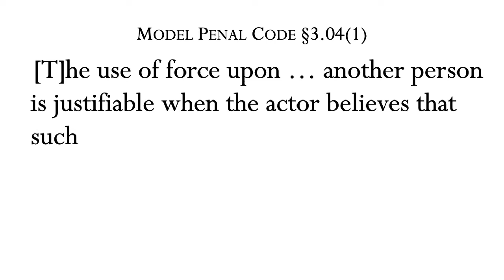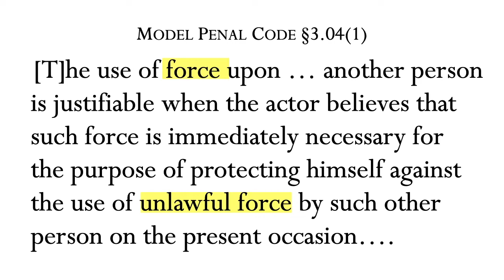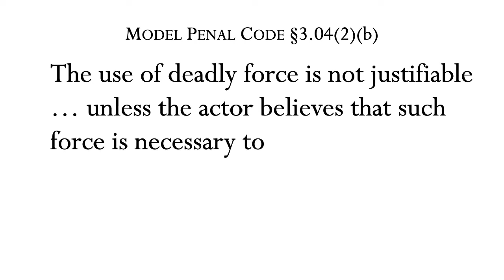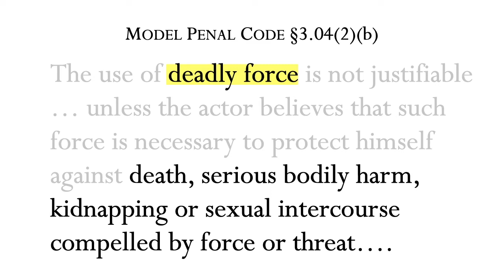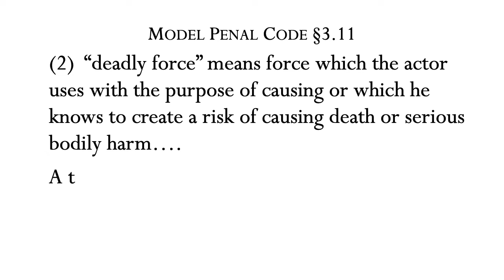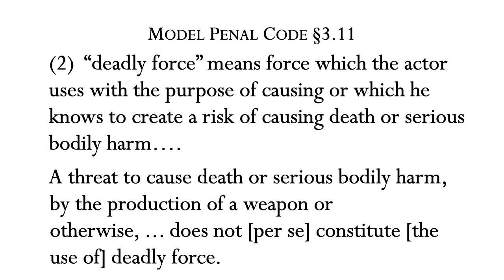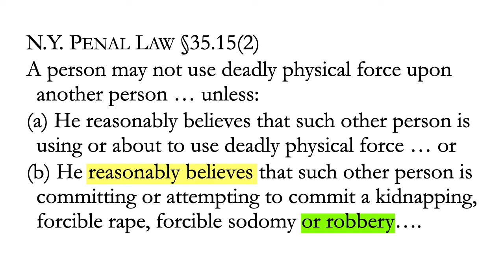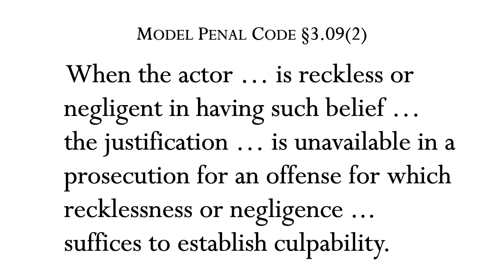21.2 Criminal Law Meeting 21 part 2